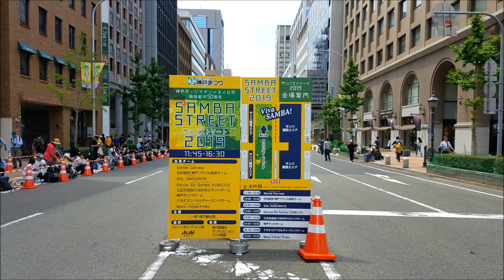【神戸まつり2019】令和時代もビバサンバ🎵①ブラジル人ダンサー☆本場ならではの肉弾戦立ち話し☆リオのカーニバル優勝ベイジャフローラ系チームKobe Festival Viva Samba Sexy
神戸まつりサンバ2019 Kobe Samba Dance
どんどん増える

第４９回神戸まつり。
2019年5月19日。
神戸市中央区三宮駅南側フラワーロード、東遊園地、花時計、旧居留地等。
サンバストリートの総合評価は個人的に前年割れとの印象を拭えませんでしたが、ダンサーや音楽担当、サンバチーム関係者各位、主催者の努力をはかるにはストリートだけ観て帰ってはバチがあたる。せっかく来たからには隅々まで存分に楽しまねばならん…
その思い一心で場所を変え美しい花々を集めてきました。

・ダンスイベント ステージショー大阪関西
・神戸観光 神戸イベント
・大阪ショッピングモール最新情報
・デパート百貨店各商業施設最新情報

※被写体への誹謗中傷厳禁。
※類似投稿目的の動画視聴お断り。
※チャンネル概要ご一読下さい。

2019年5月20日午後6時21分公開